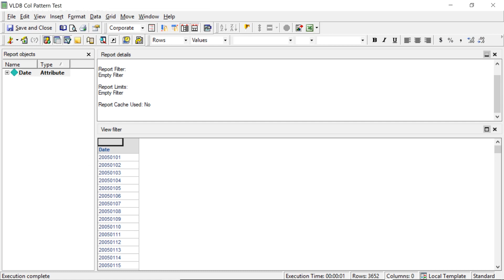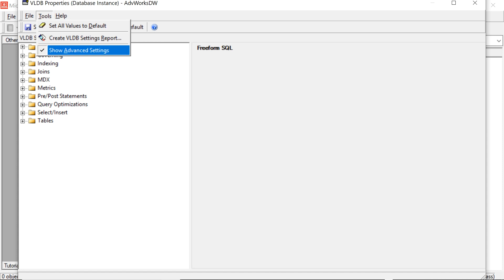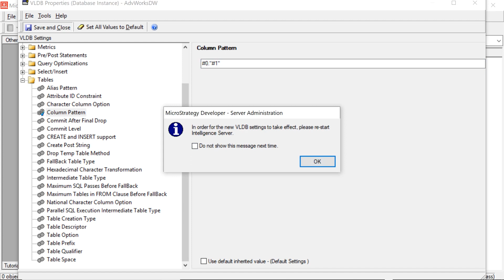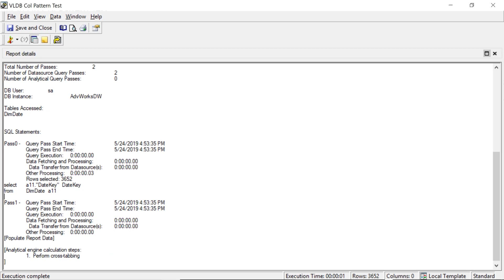VLDB Settings - Custom SQL Column Pattern - MicroStrategy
In this video I will show you how you can modify the SQL generated by MicroStrategy by changing the column patter VLDB setting.